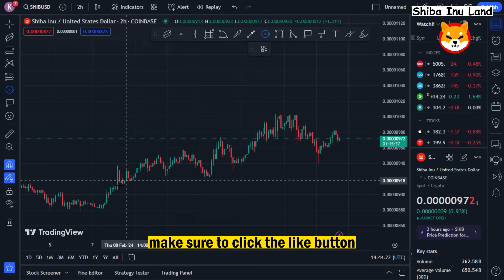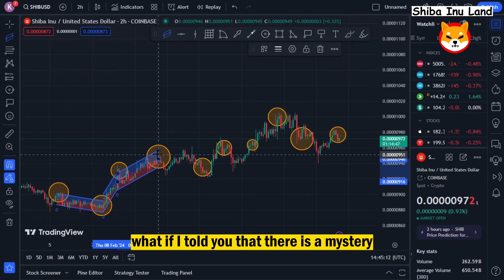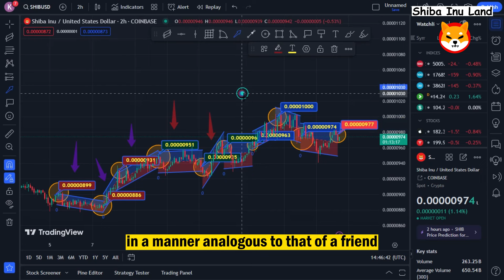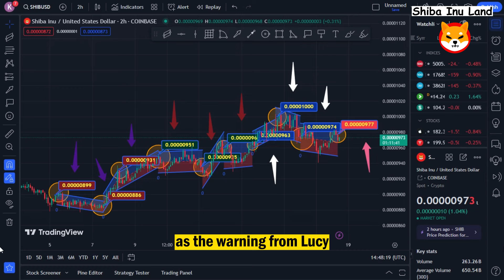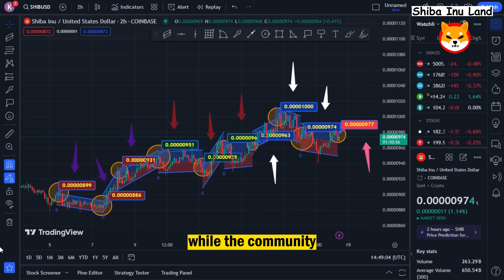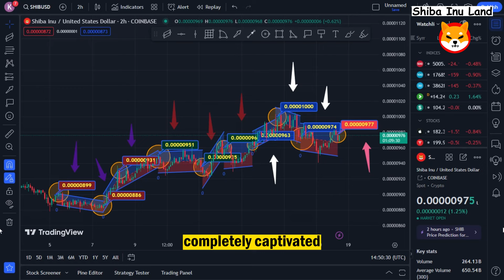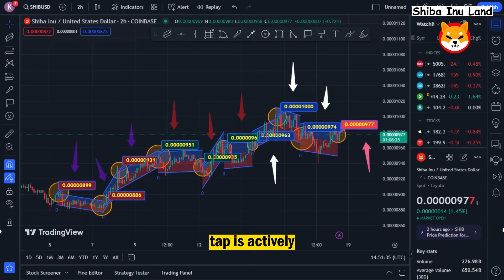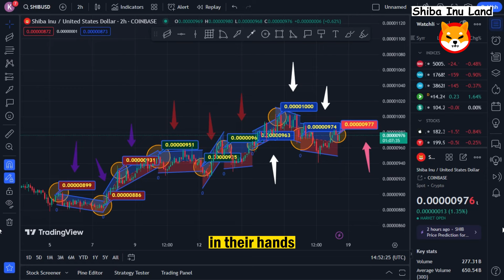Shiba Inu: Don't sleep February 19–21!Breaking News! Siba Inu Coin News Prediction! Shib News Today